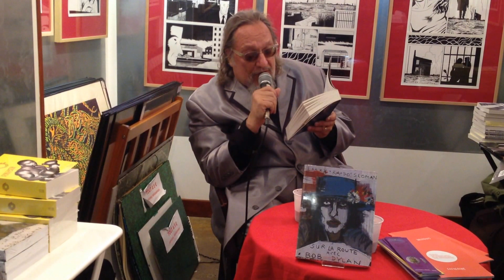Larry "Ratso" Sloman reading by Cathimini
Larry "Ratso" Sloman talks about the book he wrote when he followed Bob Dylan and the Rolling Thunder Revue on the road, back in 1975. Interessante introduction pour ceux qui comprennent l'anglais !